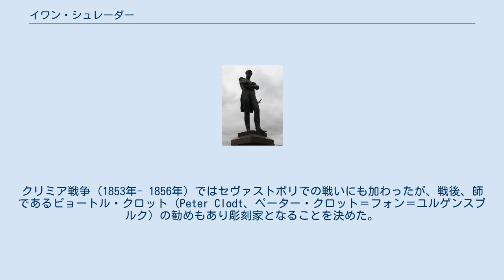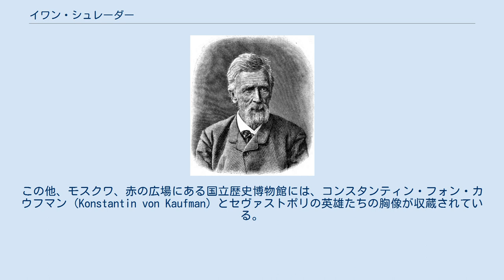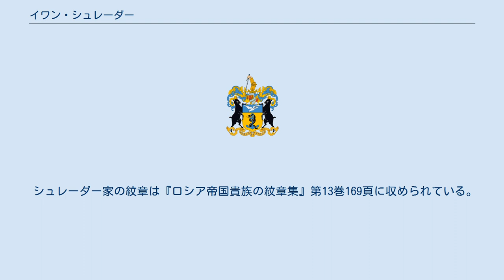イワン・シュレーダー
イワン・シュレーダーの肖像 1889年 クルーゼンシュテルン提督像。
サンクトペテルブルク。
 シュレーダー家の紋章 イワン・ニカラエヴィチ・シュレーダー（ロシア語: Ива́н Никола́евич Шре́дер、1835年—1908年）は、ロシアの彫刻家。
ロシア帝国の各地に多数の記念碑を制作した。
 1835年、ケーニヒスベルクの貴族の家庭に生まれる。
父親はリャザン県の知事であった。
 貴族幼年学校（Пажеский корпус）で教育を受け、卒業後は近衛兵（Уланский Его Величества лейб-гвардии полк）となる。
クリミア戦争（1853年- 1856年）ではセヴァストポリでの戦いにも加わったが、戦後、師であるピョートル・クロット（Peter Clodt、ペーター・クロット＝フォン＝ユルゲンスブルク）の勧めもあり彫刻家となることを決めた。
シュレーダーはロシア帝国芸術アカデミーに入り、彫刻家ニコライ・ピメノフ（Пименов, Николай Степанович）の指導を受ける。
またミハイル・ミケシンと共にロシア建国一千年祭記念碑像建立にも携わった。
 1864年からは4年間南米に渡り、帰国直後の1869年A・I・キリエフスキー（А. И. Киреевский）の胸像で賞を受ける。
 その後彫刻家として、ツァールスコエ・セローのエカチェリーナ2世像、サンクトペテルブルクのクルーゼンシュテルン提督像とオルデンブルク公子像、クロンシュタットのベリングスハウゼン提督像、ペトロザヴォーツクのピョートル大帝像、アレクサンドル2世像、キエフにボーブリンスキー伯爵像など数多くの像を制作した。
この他、モスクワ、赤の広場にある国立歴史博物館には、コンスタンティン・フォン・カウフマン (Konstantin von Kaufman) とセヴァストポリの英雄たちの胸像が収蔵されている。
セヴァストポリのパーヴェル・ナヒーモフ提督像では聖ウラジーミル勲章（Орден Святого Владимира）を受賞した。
 シュレーダー家の紋章は『ロシア帝国貴族の紋章集』第13巻169頁に収められている。